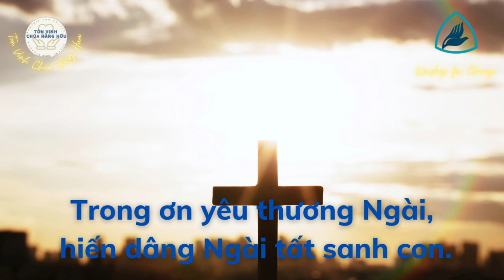DÂNG CHÚA ĐỜI CON | Pastor Nguyen Phu Quyen#0145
Vào Website mua máy lọc nước, Dây Truyền Sản Xuất nước, các sản phẩm về máy loc nước, Nhân Voucher giảm giá 10%, từ kênh Pastor Nguyễn Phú Quyền. Ship hàng toàn Quốc. TVCHH // DÂNG CHÚA ĐỜI CON
Ngày hôm nay đây, thời gian Chúa ban tặng ta.
Và không lâu rồi Vua Jêsus Chúa oai quyền sẽ lai lâm.
Nguyện dâng Ngài tháng năm đó, hồn, thân, trí, lực đây.
Muôn điều đẹp quý thảy thuộc Ngài thôi.

Ngày hôm nay đây rồi qua mất, cơ hội xa.
Thành tâm con cầu xin Ngài vui giúp con được sống khôn ngoan.
Tận trung tận hiến cho Chúa. Cùng yêu mến người luôn.
Thiên đàng mừng đón mão triều Ngài ban.

Hôm nay con dâng Ngài tuổi xuân, tài, trí của con,
mỗi giây phút con sống đây Chúa ban diệu kỳ.
Trong ơn yêu thương Ngài, hiến dâng Ngài tất sanh con.
Khẩn xin linh lực tràn tuôn Ha-lê-lu-gia